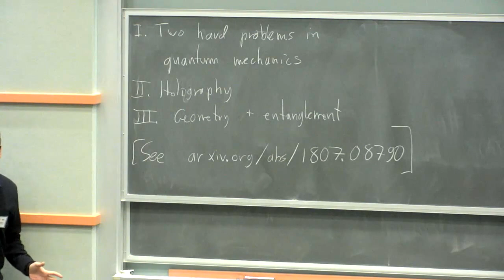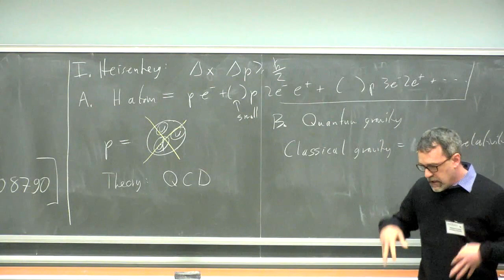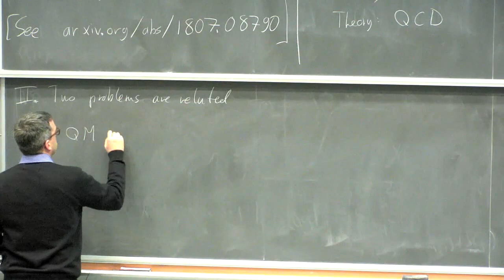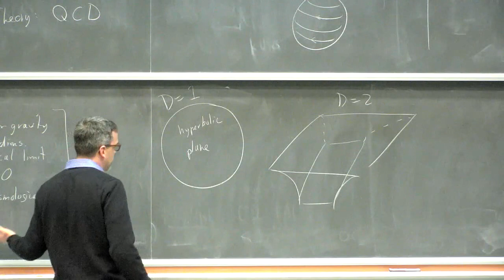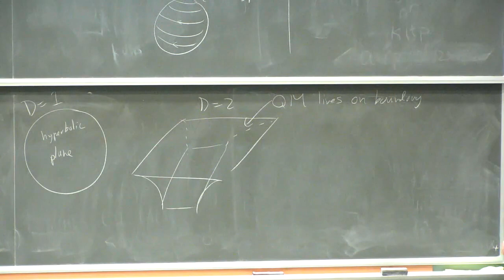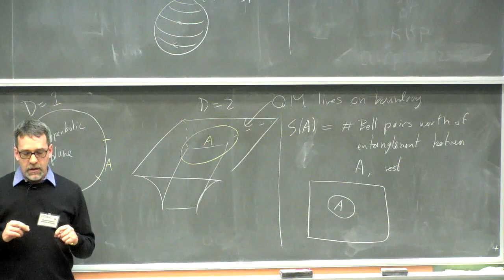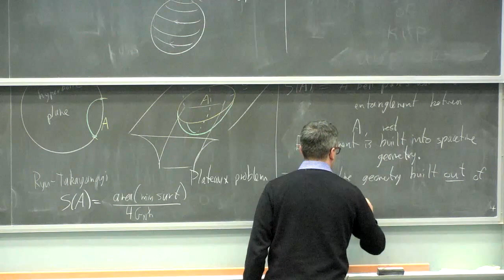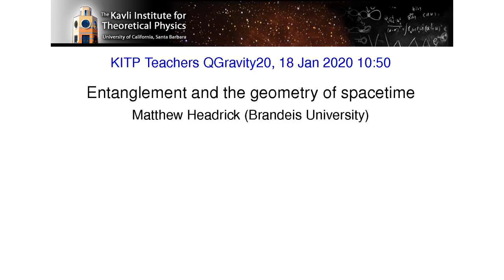Entanglement and the geometry of spacetime by Matthew Headrick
Over a century ago, space and time were united into a single concept of “spacetime” and understood to dynamically curve in response to all forms of energy. As formulated in Albert Einstein’s theory of general relativity, a foundational pillar of theoretical physics, this curvature gives rise to gravity. However, general relativity is incompatible with quantum mechanics, another foundational pillar of theoretical physics. While quantum mechanics is most striking on microscopic scales, it deeply affects our everyday lives. Physicists have long sought a framework that would unify general relativity and quantum mechanics. This framework, dubbed quantum gravity, would not only be complete and self-consistent but would also resolve long-standing puzzles regarding spacetime: how did it come to be, what is its ultimate fate, and why do we experience it at all?

In 1998, Juan Maldacena conceived the gauge/gravity duality in the context of string theory. This conjecture equates two seemingly disparate theories, one containing higher-dimensional gravity and the other a lower-dimensional quantum field theory. Such a correspondence is called “holographic,” referring to the fact that a lower-dimensional theory can reproduce a higher-dimensional one. This has been a crucial tool for physicists seeking to understand spacetime at a deeper level, but many long-standing puzzles remain unsolved. Over the last decade, we have uncovered many tantalizing hints that spacetime might also be fundamentally tied to quantum entanglement. These developments underlie an active area of research and underpin the KITP research program “Gravitational Holography” concurrent with this Teachers’ Conference. The speakers will be drawn from the program participants and are world-leading experts in the field.